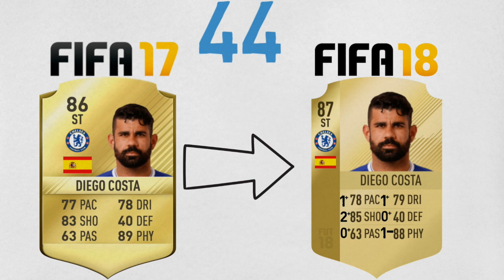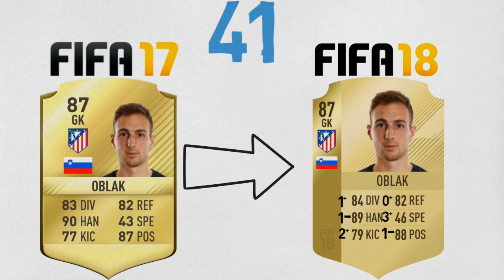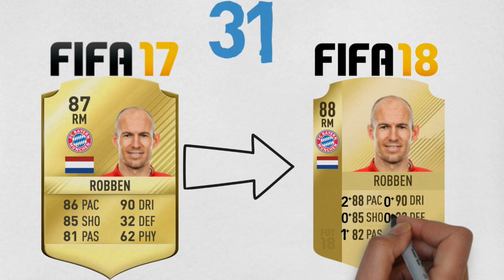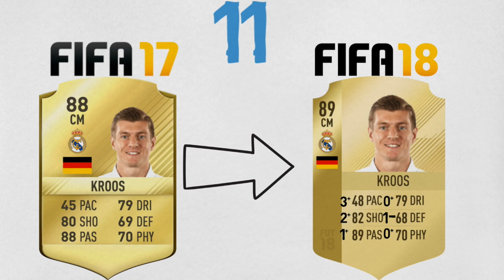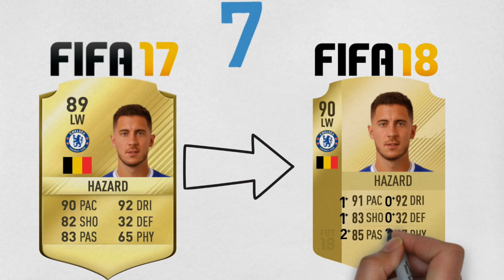FIFA 18 Player Ratings 50-1 - The Complete List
Fifa 18 Player Ratings 50-1 Revealed. This is my prediction on who the 10 players from 50-1 is going to be and how good they are going to be in FIFA 18. Fifa 18 is soon coming and this my short series of predictions of Fifa 18 Players. Yesterday I predicted the 10-1 on the top 50, today it's the whole list of all 50 players.

If you have any feedback about how I can improve as a Youtuber/Video maker it would be highly appreciate :)

All pictures are from Google and I am in no way claiming them as mine. They are used for educational and news purposes.